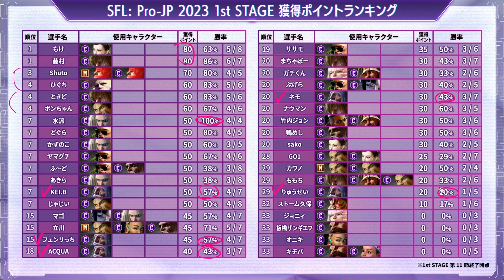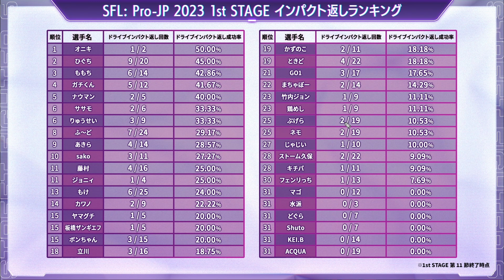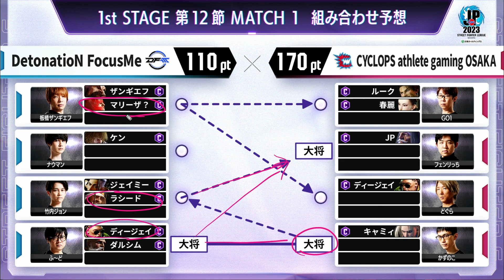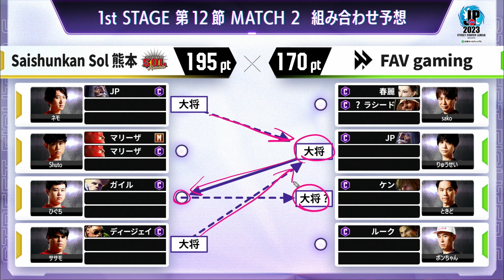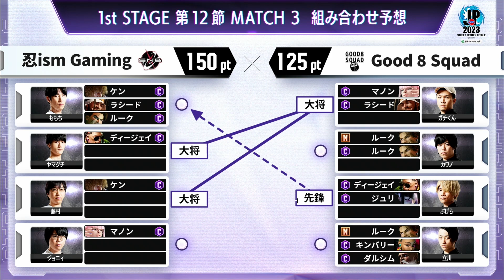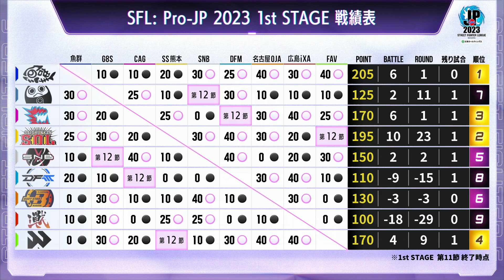【1st STAGE 第12節】ストリートファイターリーグ: ウォームアップ「ストリートファイターリーグ: Pro-JP 2023」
初心者必見の番組を本節前に放送😎
実況解説陣による事前情報番組📺
これさえ見ればストリートファイターリーグの楽しみ方がまるわかり⁉

SFLオリジナルグッズと出場チームグッズが当たる🤩

📝応募方法
②「出場チームアカウント」のキャンペーンポストをリポスト

📅締切
2nd STAGE 第8節 番組終了まで

「ストリートファイターリーグ: Pro-JP 2023」プレイオフ・グランドファイナル🏆
▼WEB先行視聴チケット＆グランドファイナル会場観戦チケット発売中✨

プレイオフ：2023年12月16日(土)-17日(日)開催
グランドファイナル：2024年1月13日(土)開催

日本最強チームの座を勝ち取り、各地域代表チームが参加する 「ワールドチャンピオンシップ」に出場するのはどこのチームになるのか!?
過去最高の盛り上がりを見せる「ストリートファイターリーグ: Pro-JP 2023」の結末を、ぜひ皆さんの目で見届けて下さい！

【TOP PARTNER】

私たちは、eスポーツに欠かせないプリント基板の緑の部分、ソルダーレジストで世界シェアトップの化学メーカーです。
「楽しい世界は、楽しむ人がつくりだす。」というブランドステートメントのもと、昨年に引き続き、今年もファンの皆様とともに、選手たちの熱い戦い、未来を切り開く挑戦を応援していきます。

※株式会社カプコンが不適切と判断したチャットやコメントに関しましては、非表示・削除等の処置を行う場合がございます。
※ストリートファイターリーグの運営に関わりのない第三者による本大会の模様や本大会の対戦リプレイ映像のアップロードはお控えください。

「CAPCOM Pro Tour 2023」オンラインプレミア 日本大会 エントリー受付中！
ストリートファイター6 発売記念特別施策！
賞金額は史上最多！優勝賞金100万ドル、賞金総額200万ドル以上！

📅12月2日(土)-3日(日)開催

👇エントリーはこちら(参加費無料) ※11月27日(月)12:00締切

👇ストリートファイターリーグ最新情報は公式「X」をチェック！
　- SFL ReACTIONなど面白コンテンツも投稿🤩

　- 選手情報など様々な情報を公開中📶

👇ストリートファイターリーグ公式グッズ販売中！

👇ストリートファイターリーグを見始めた方はこちらをチェック
　- 初心者向けの実況ワード解説をはじめとしたコンテンツ満載📶

【ストリートファイターリーグ: Pro-JPとは】
大ヒット対戦格闘ゲーム「ストリートファイター」シリーズを使用した、日本最高峰の公式チームリーグ戦です。
2018年より始まり、2021年シーズンには、企業8社がチームオーナーとなり、4人1組のチームを編成してリーグへ参画する「チームオーナー制」を導入。

シリーズ最新作『ストリートファイター6』で開催される2023年シーズンは大会規模を拡大、合計9チームがリーグへ参画し、激戦を繰り広げます。

大会ルールもさらにブラッシュアップ。「1stステージ」と「2ndステージ」から構成される「2ステージ制」で開催。「2ndステージ」上位チームが「プレイオフ」へ進出し、さらに勝ち上がったチームが決勝大会「グランドファイナル」へ駒を進め、日本最強の座をかけて戦います！

≪出演者≫
実況：アール
解説：ハメコ。

「ストリートファイターリーグ: Pro-JP 2023」
事業者向けパブリックビューイング企画開催中！

飲食店や商業施設の営業などを行っている事業者が、電子チケット販売プラットフォーム「ZAIKO」にて対象となるチケットをご購入頂くことで、「ZAIKO」で配信される「ストリートファイターリーグ: Pro-JP 2023」の大会映像を店舗や施設内におけるモニター等にて上映できる、本リーグ初の試みとなる公式企画です。

是非この機会に、貴店・貴施設の集客などにご利用ください。

「ストリートファイターリーグ: Pro-JP 2023」出場チームおよび出場選手

『魚群』
・マゴ
・まちゃぼー
・もけ
・水派

・ガチくん
・ぷげら
・カワノ
・立川

『CYCLOPS athlete gaming OSAKA』
・GO1
・フェンリっち
・どぐら
・かずのこ

『Saishunkan Sol 熊本』
・ネモ
・Shuto
・ひぐち
・ササモ
・かべ

『忍ism Gaming』
・ももち
・ヤマグチ
・藤村
・ジョニィ

『DetonatioN FocusMe』
・板橋ザンギエフ
・ナウマン
・竹内ジョン
・ふ～ど

『名古屋OJA BODY STAR』
・あきら
・オニキ
・KEI.B
・鶏めし

『広島 TEAM iXA』
・ストーム久保
・キチパ
・じゃじい
・ACQUA

『FAV gaming』
・sako
・りゅうせい
・ときど

「ストリートファイターリーグ: Pro-JP 2023」開催スケジュール

【2nd Stage】
10月
第1節 10/10（火）19：00
第2節 10/17（火）19：00
第3節 10/27（金）19：00
第4節 10/31（火）19：00

11月
第5節 11/10（金）19：00
第6節 11/14（火）19：00
第7節 11/17（金）19：00
第8節 11/21（火）19：00
第9節 11/24（金）19：00
第10節 11/28（火）19：00

プレイオフ 【未定】
グランドファイナル 【未定】
ワールドチャンピオンシップ【未定】